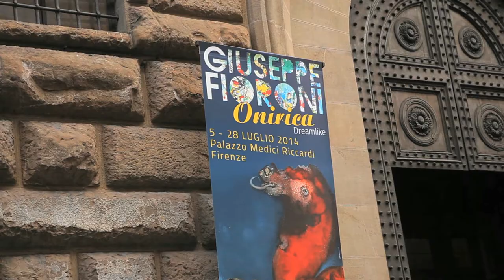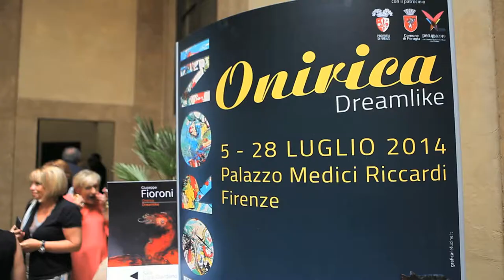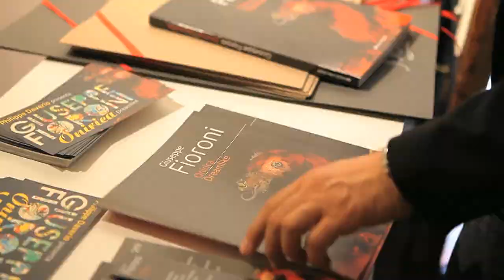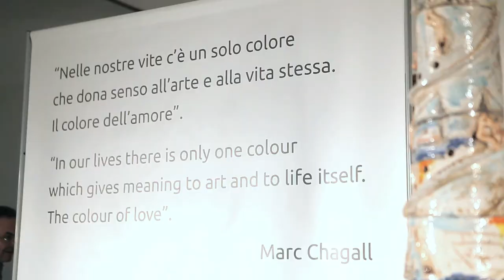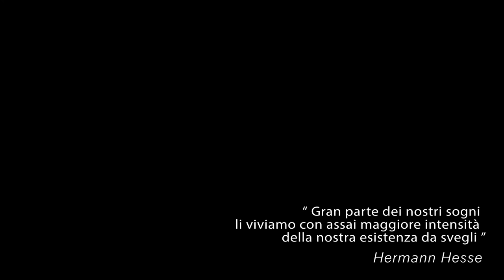Onirica Giuseppe Fioroni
Dal 5 al 28 luglio 2014, le sale di uno dei Palazzi più suggestivi del rinascimento fiorentino, Palazzo Medici Riccardi di Firenze, hanno accolto la mostra del Maestro Giuseppe Fioroni, dal titolo Onirica. Dreamlike. Sia la mostra che Il catalogo sono impreziosito con la tecnologia della Realtà aumentata, tramite l’applicazione gratuita “Giuseppe Fioroni”